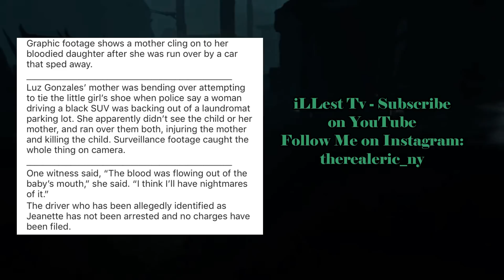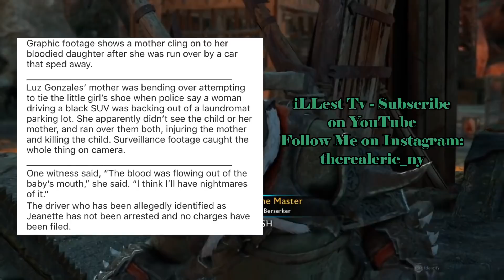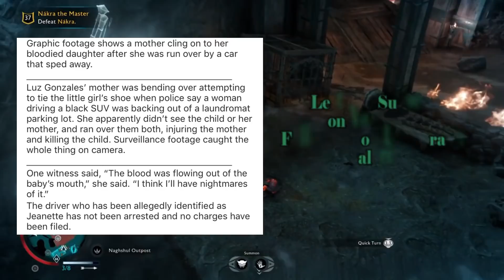4 Year Old Girl DIED After a HIT & RUN In BROOKLYN and THREATENED To Be DEPORTED by ICE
A 4 Year Old Girl, Luz Gonzalez, was hit and unfortunately died in Brooklyn, NY.